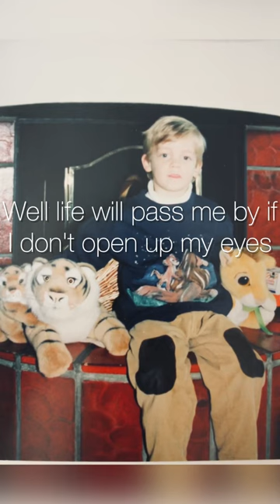DREAM OR REALITY! Dean Schneider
Never Stop Chasing Your Dreams cause one day they can become Your Reality!🙌🏼❤️🦁 (Tag a Dreamer who needs to see this🙌🏼 and let me know Your Dreams in the comments below👇🏼)
This Video shows You that my Dream of living a Life with and for animals was already always rooted very deeply in Me! Since I can think Wildlife and in particular Big Cats🦁 have been my ultimate passion.❤️ But sometimes Life takes other directions than we plan and so it took me roughly 25 years to get to where I am today. No matter how crazy or big Your Dreams are, never let someone else talk You out of it because the only thing You have to make this Dream become Your Reality is Your believe in it!🙌🏼
Little Hint: A high-end Biography is in development!🤫❤️🦁